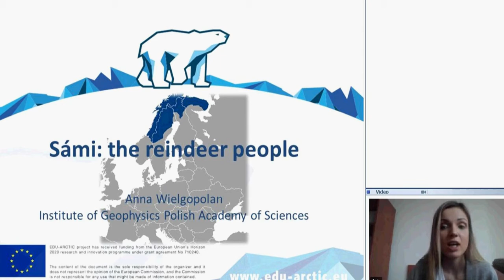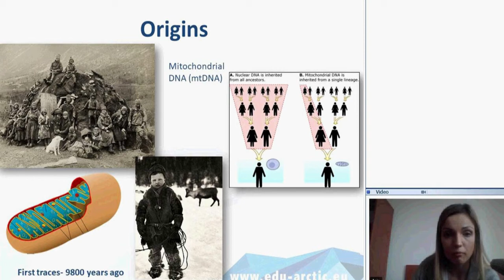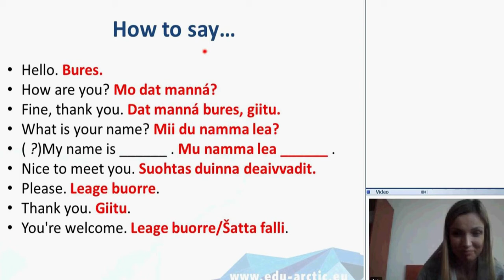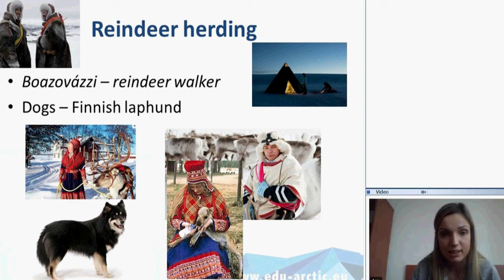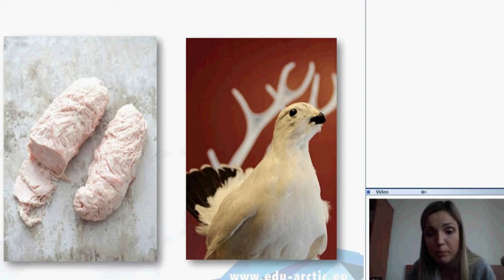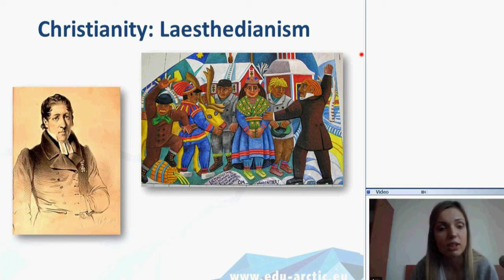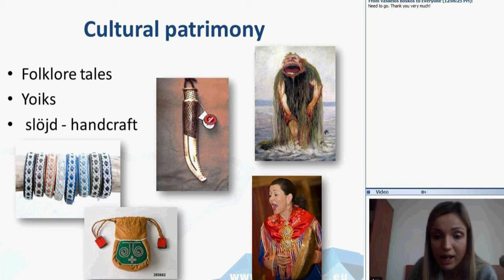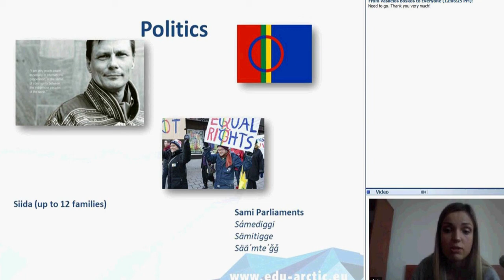Saami: the Reindeer People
Meet one of the most fascinating and oldest cultures in the world, Sami - indigenous, Finno-Ugric people. The Sami (Lapp) people have inhabited the northern portions of Scandinavia, Finland and eastward over the Russian Kola Peninsula since ancient times.

Language, traditional clothing, handicraft, and music, are distinctively different from other ethnic groups in Scandinavia.

Learn all about their history, beliefs, language, clothing, cultural patrimony. Find out how important is reindeer herding and what they do in their spare time.

Presenter: Anna Wielgopolan